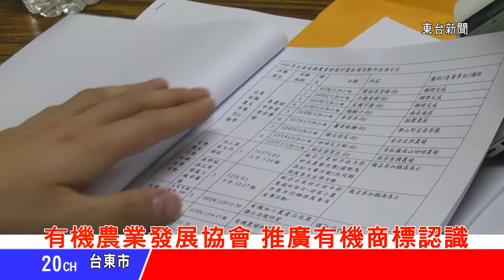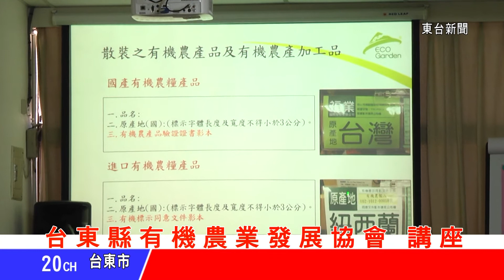台東新聞 20131102 台東縣有機農業發展協會 會員講座